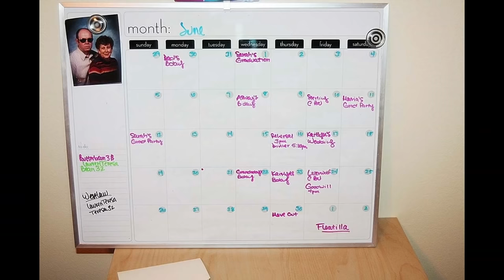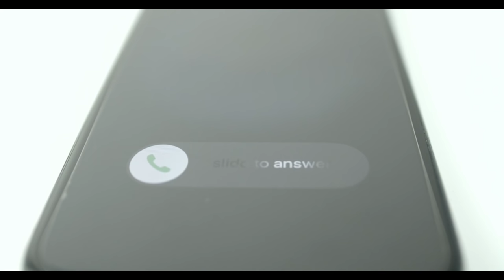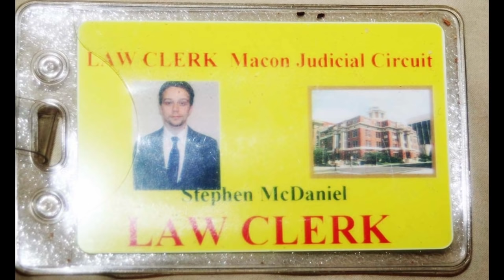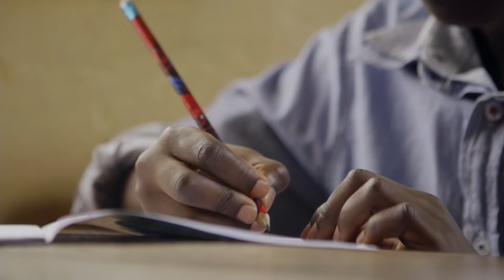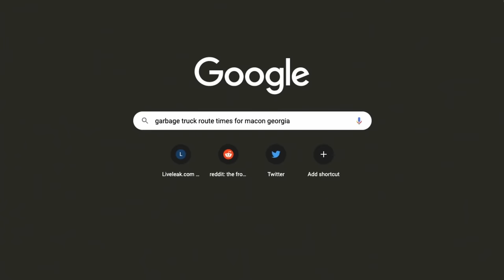Stephen McDaniel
This is a re-upload of Episode one of STAYAWAKE. "Stephen Mcdaniel"

I had been receiving quite a few messages regarding the audio levels of these first episodes. So, I decided to clean up the audio as much as possible and re-upload. I am really hoping the levels are better this time around and this video is easier on the ears! I apologize about any audio other issues - I will be completely re-recording and remastering this episode and the McStay episode in the near future!

JCS Inspired